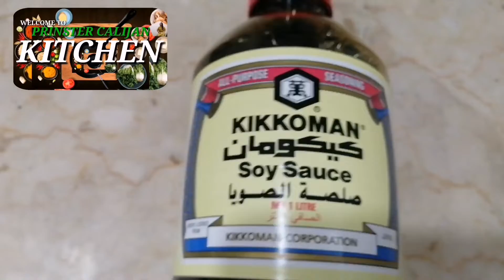Pancit Using Spaghetti Noodles/Bacolod Style Recipe /Prinster Calijan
Pancit Using Spaghetti Noodles Recipe

Hello MGA Ka Friendsters, Welcome back! My name is Prinster Calijan.

 Pancit Spaghetti Noodles Recipe

Breast Chicken
Cabbage
Carrots
Bell Pepper
Black Pepper
Orange Ginger Powder
GINGER
Onion
Garlic
Kikkoman Soy sauce
Spaghetti Noodles